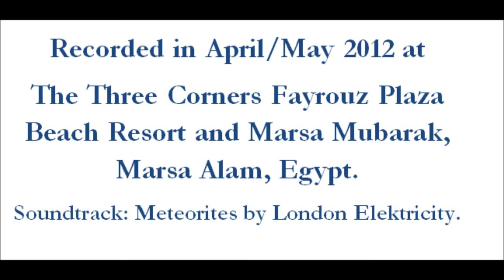Snorkelling in the Red Sea, Marsa Alam, Egypt. HD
Snorkelling in the Red Sea, Marsa Alam, Egypt.
The majority of the video was filmed on the house reef at The Three Corners Fayrouz Plaza Beach Resort. The turtles were filmed at Marsa Mubarak and the dolphins were filmed at 'Dolphin House'. All video was filmed using a Panasonic Lumix DMC-FT3 also known as a DMC-TS3 at the end of April and the beginning of May 2012.
The soundtrack is Meteorites by London Elektricity and is the copyright of Hospital Records.